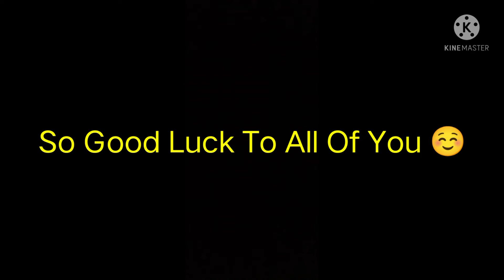Blockman Go Skyblock Giveaway Announcement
Credit To NCS For Songs
So Best Of Luck